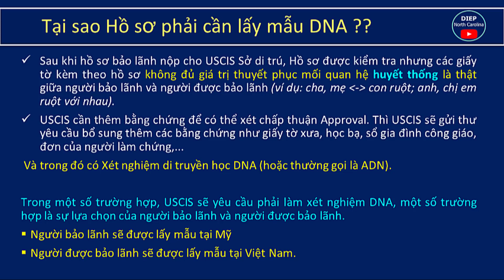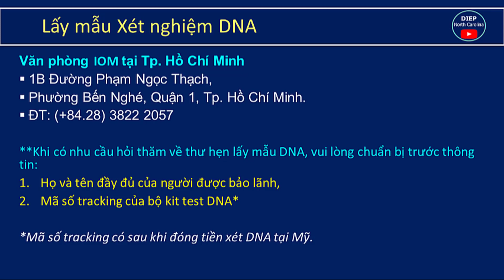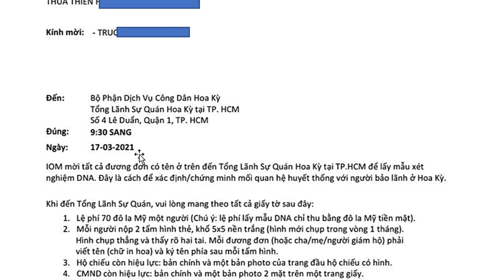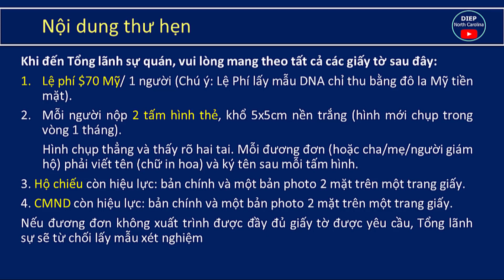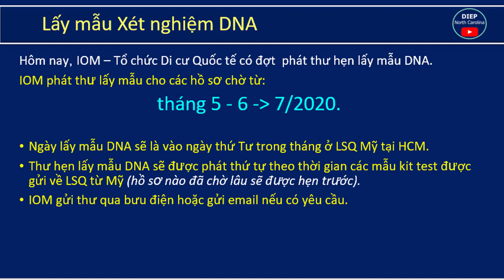Lịch phát thư hẹn lấy mẫu xét nghiệm DNA tại LSQ MỸ | Tháng 3/2021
Hôm nay IOM Tổ chức di cư quốc tế đã đại diện LSQ phát thư hẹn lấy mẫu DNA.
Tài khoản: TRAN THI NGOC DIEP
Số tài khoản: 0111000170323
Ngân hàng: Bank for Foreign Trade of Vietnam (VietcomBank)